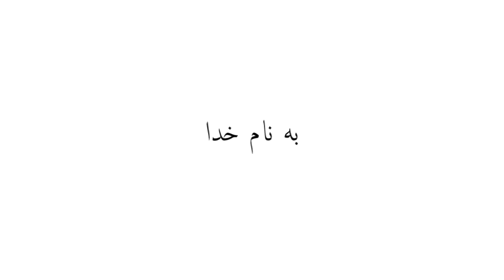Exclusive Interview with Managing Director of Mahoor Carpet